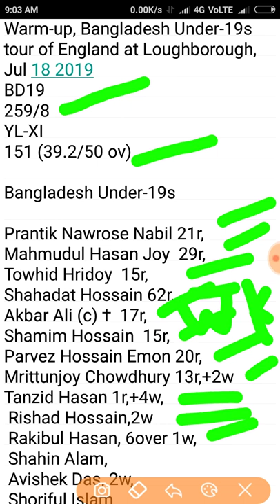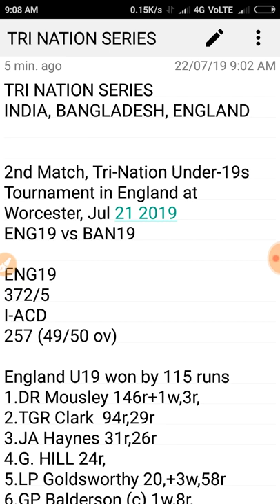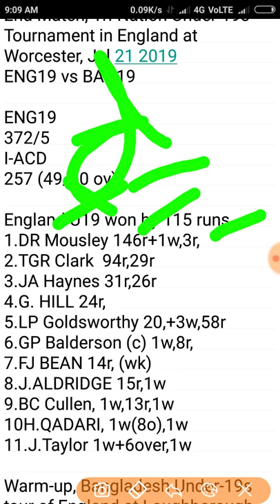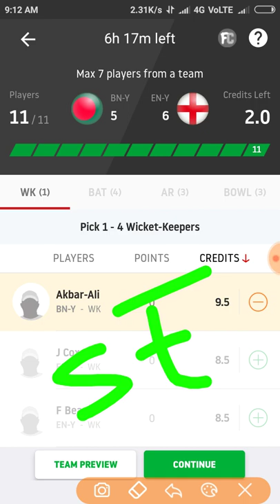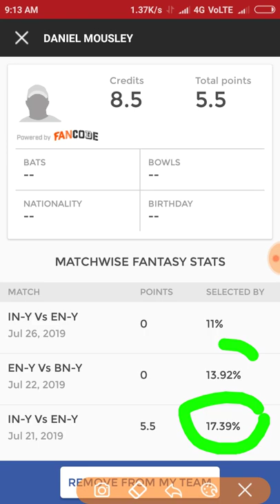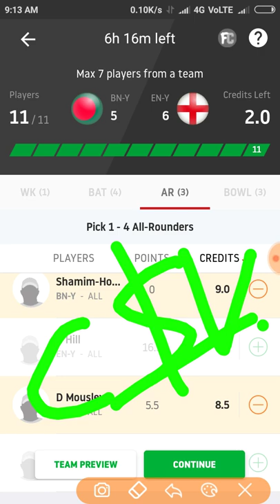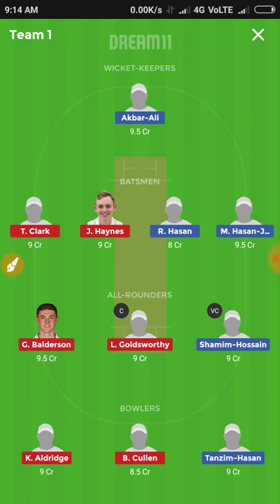BAN-Y VS ENG-Y BATTING ORDER DREAM11 TEAM || PLAYING11 NEWS DEEP ANALYSIS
N.B.A.